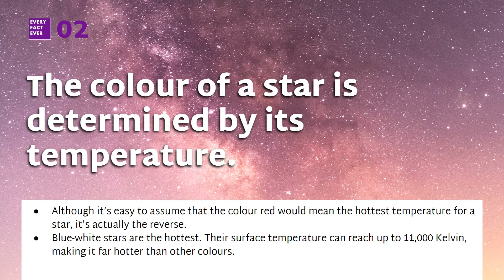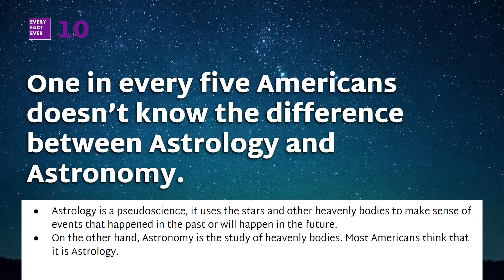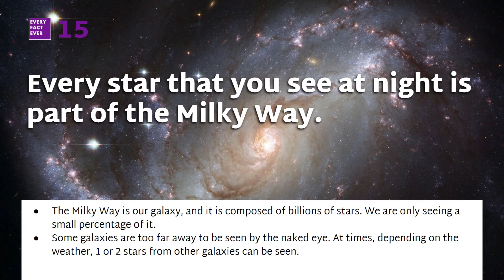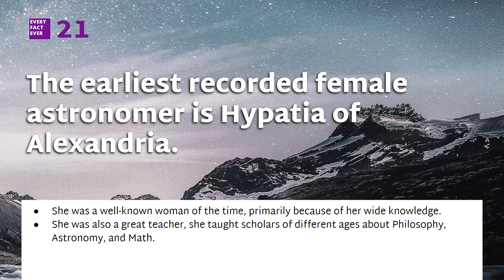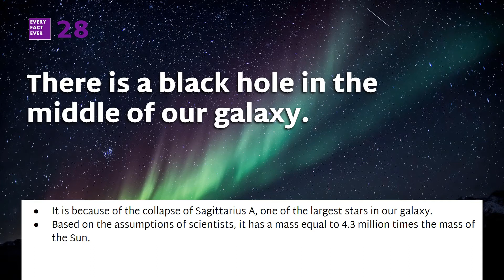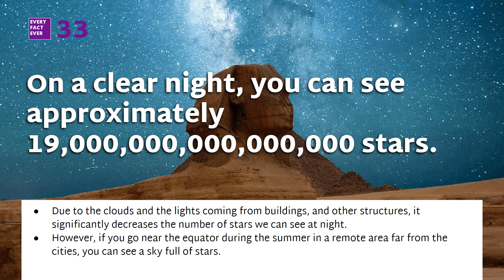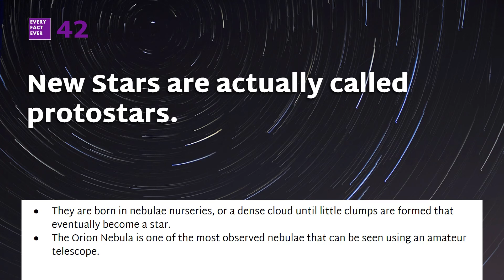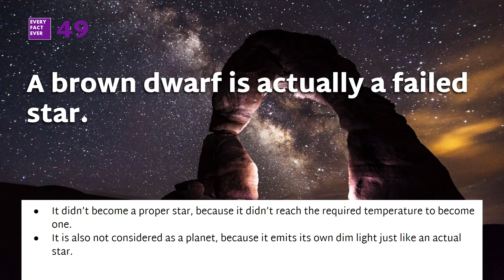50 Facts About Stars | Every Fact Ever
50 Facts About Stars, with an extra 100 supporting facts for a total of 150 facts!

Welcome, To Every Fact Ever!